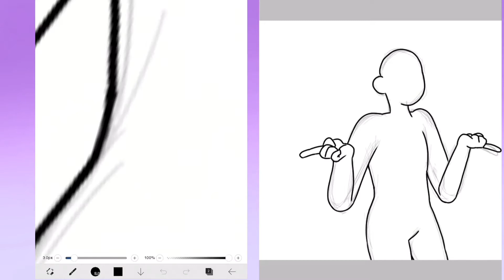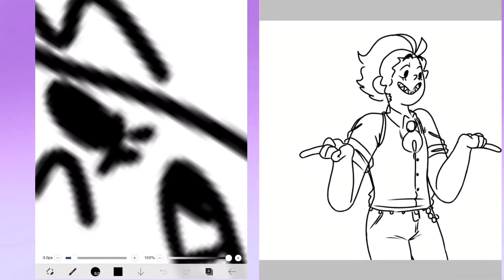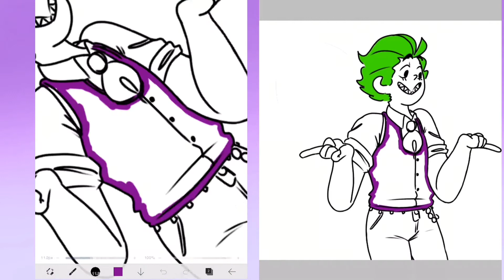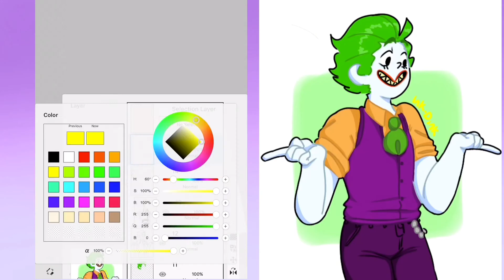lego joker speedpaint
shookth
I drew joker uwuw
yes
casye
idhsjbaslkfg li

lmao okay bai